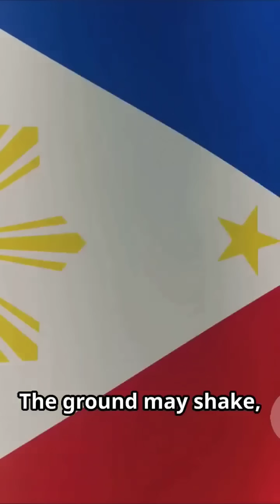Philippine Earthquakes History